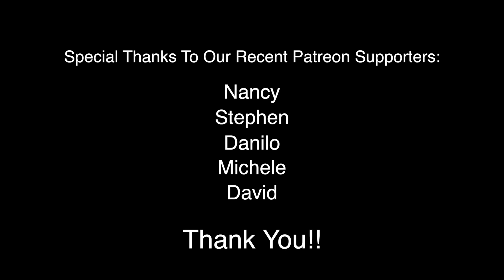Could This Supplement Help with Depression?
Learn about new research that's helping some people with depression  and mental health issues.  Find out the interesting connection to a common supplement!  Also learn about a certain cancer and it's love for sugar.  And there's more information about having that one drink a day.  Does it clear up anything or cause more confusion?